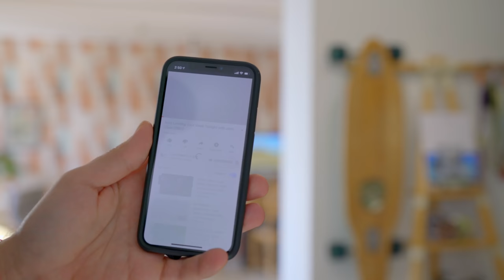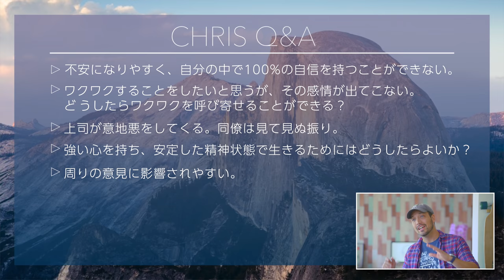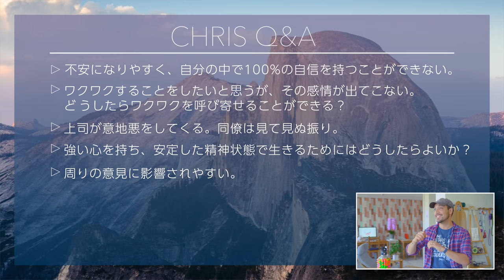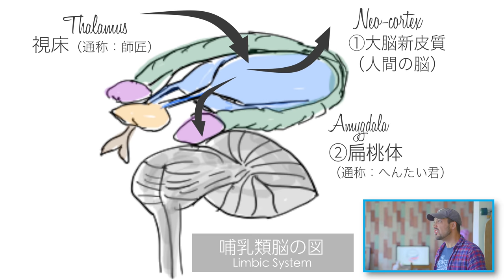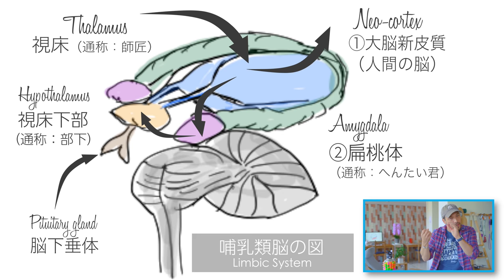【聞き流し系ビデオ #1】幸せマインドの作り方 4K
★クリスのオンラインサロン　THE FLIGHT